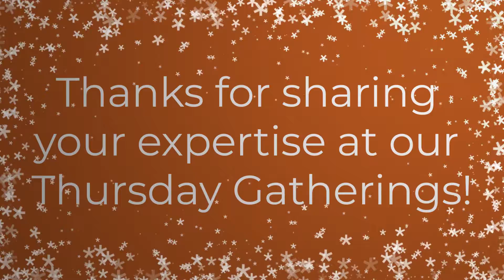Venture Cafe Rotterdam's Festive Calendar - Day 8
We're feeling festive at Venture Cafe Rotterdam and as a way to say 'Thank You' to our community, we've created a festive Advent Calendar!
Every day from 1 December - 24th December we'll post a new door.